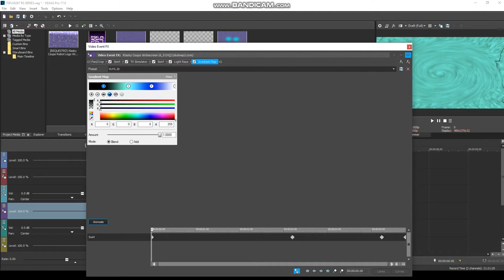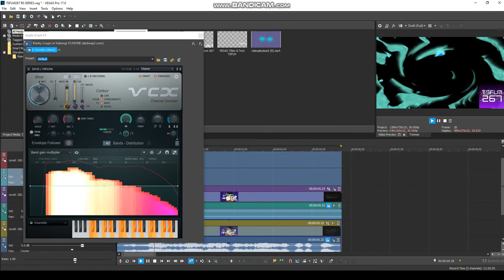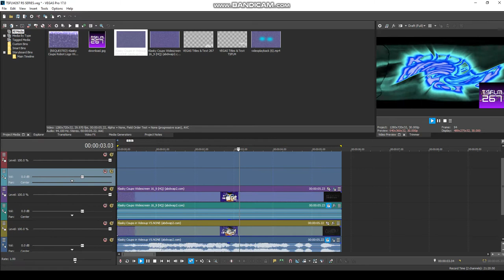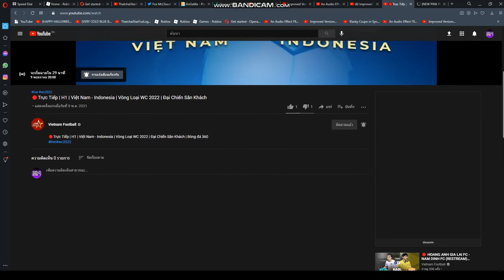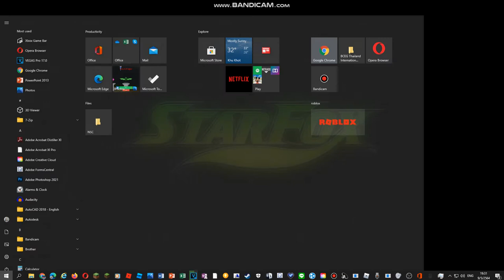How To Do Make Some Videoup V5.20